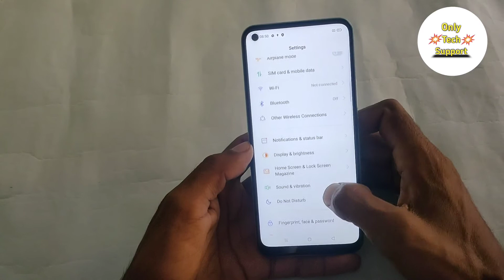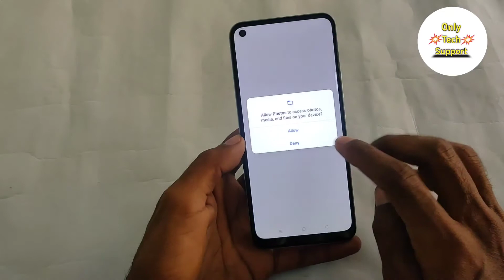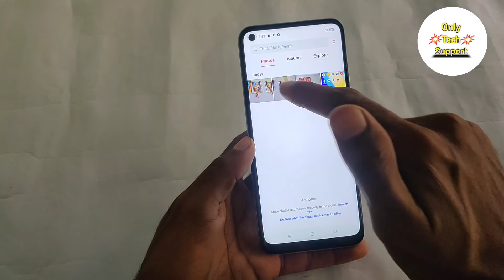How To Hide Photo and Video in Realme 7i, Realme 7i main photo and video Keise Hide Karen,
HowTo HidePhotoandVideo inRealme7i, Realme 7i main photo and video Keise Hide Karen,